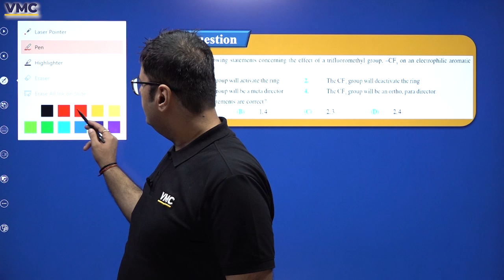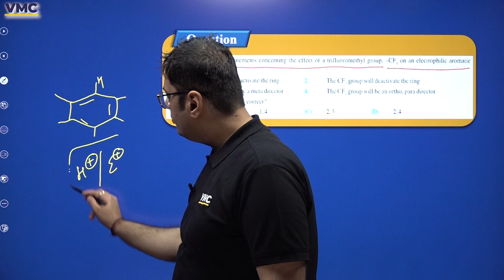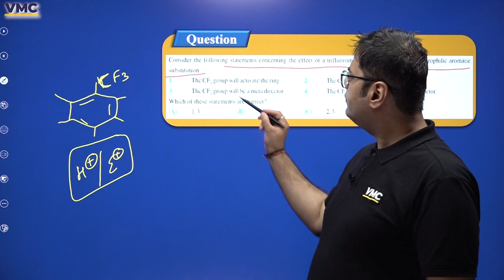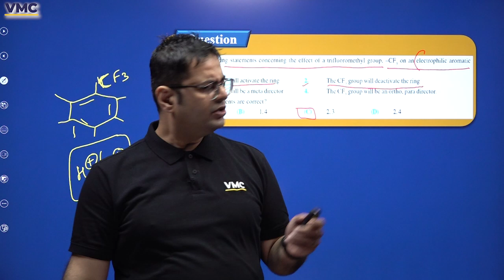JEE 2024: Chemistry में Maximum Marks की Solid Strategy💪💯|Last 90 Days Challenge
Important Links:
JEE 2024: Documents for JEE Main Registration | Form fill-up documents for JEE

Deleted Syllabus From JEE MAIN 2024

Strategy Videos For Jee Mains 2024

You will get the detailed PDF of the extended syllabus from our WhatsApp channel. Also, to get the new updates first, join our WhatsApp channel now from the given link.

Day 31st OF 90 Days Challenge

Today, on the 31st day of this 90 days challenge, we have brought a Chemistry class for you which will confirm your selection in JEE MAINS 2024.

"🚀 Elevate your JEE 2024 Chemistry game with the ultimate strategy for scoring maximum marks! 💯 Join us in this power-packed video as we unveil a solid 90-day challenge to ace your Chemistry preparation. Unleash the winning formula, tackle the toughest concepts, and conquer the exam with confidence. 🏆 Don't miss out on the key tips and tricks that will set you apart in JEE 2024! 🔥 jee2024 chemistry strategy 90DaysChallenge"